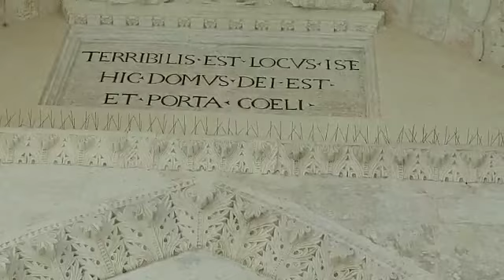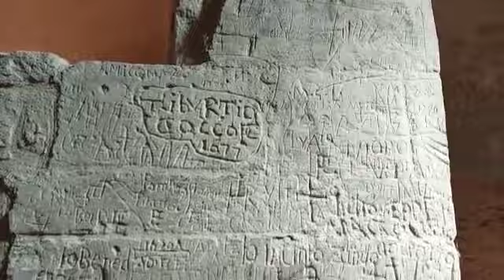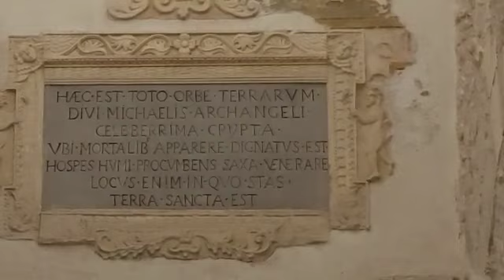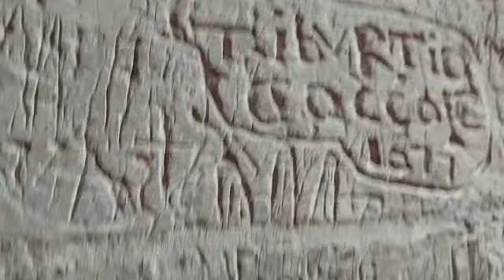Basilica di San Michele Arcangelo a Monte Sant'Angelo, video di Donato Taronna